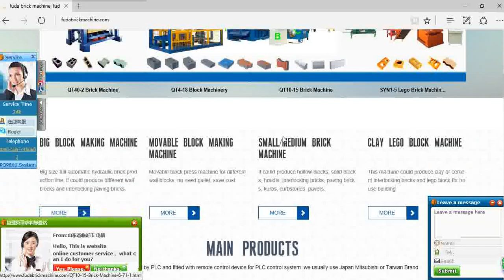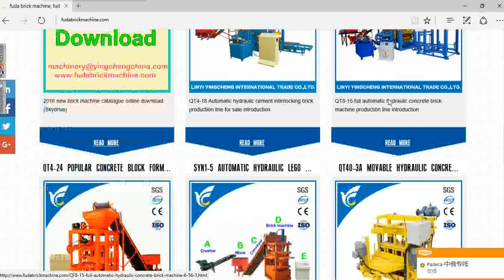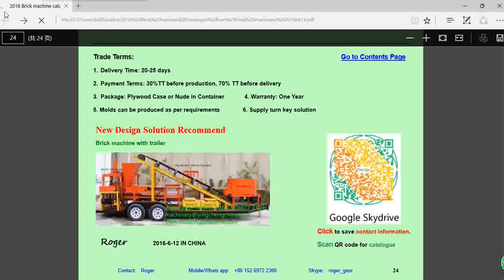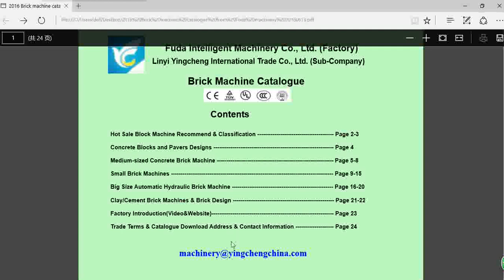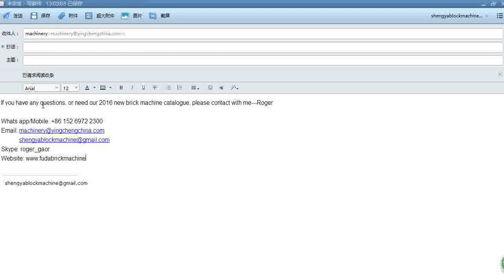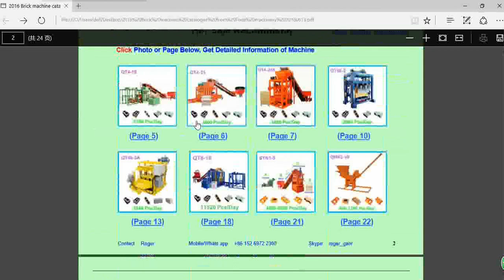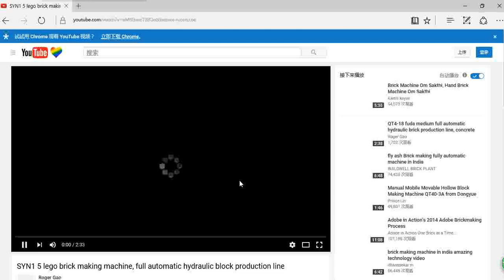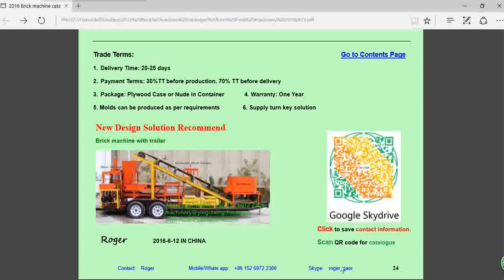Giantlin machinery brick machine catalogue how to use video show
China Giantlin Brick Machinery Manufacturer
Skype: roger_gaor
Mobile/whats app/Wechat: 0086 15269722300